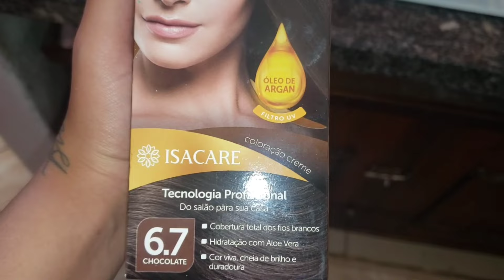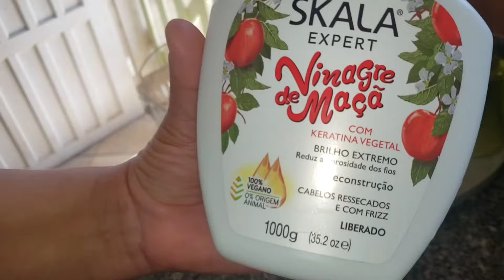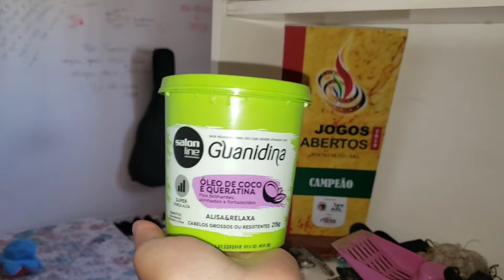VLOG: DIA DOS PAIS GRÁVIDA FAXINA/RECEITA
oie, um vídeo mostrando meu final de semana todo para vocês 🥰 Faxina, receitas, pintamos o cabelo, passeio e muito mais bora comigo? 😍

Vem me fazer uma visita?